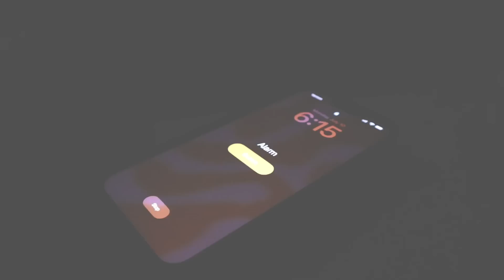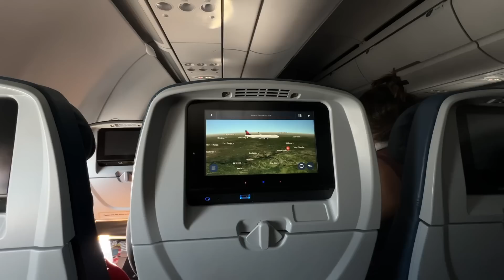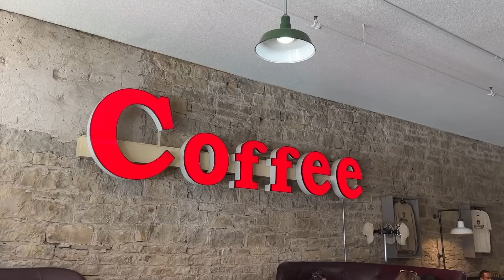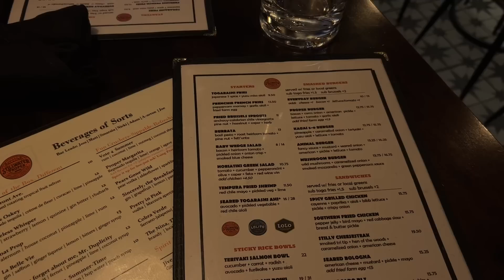VLOG: traveling home to Minnesota, back w/ my sisters, Orangetheory class with mom!!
Lululemon Workout Set
Set Active Biker Short Set
Set Active Bra

PART 1 of my Minnesota vlogs! i had such a relaxing & recharging week back at home and in this video i was traveling back home and getting all settled in. Hope you enjoy this video, ily!!